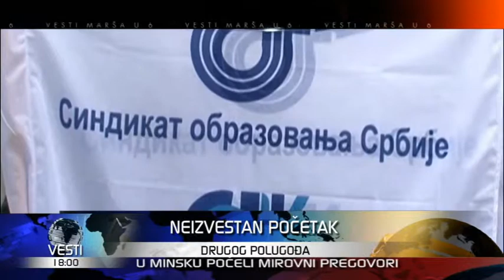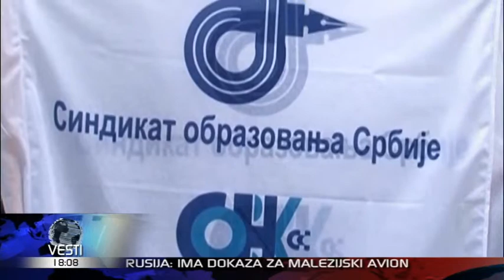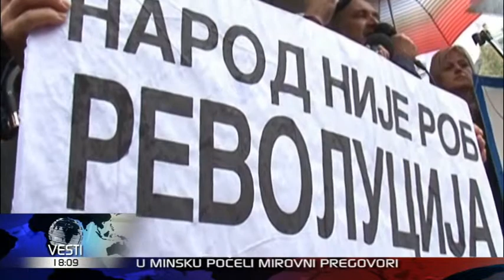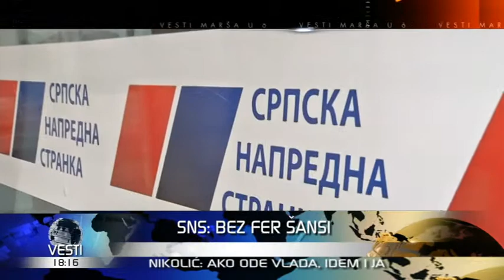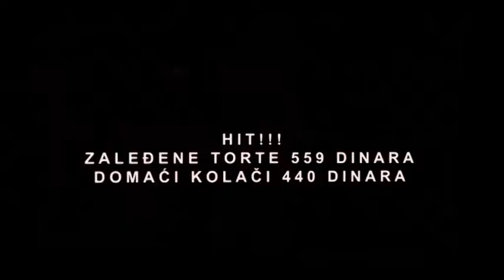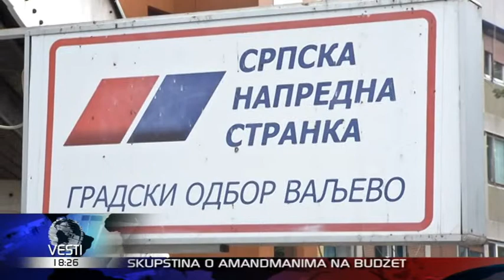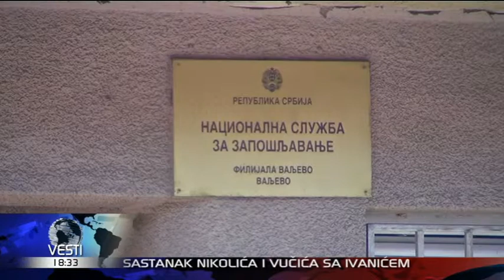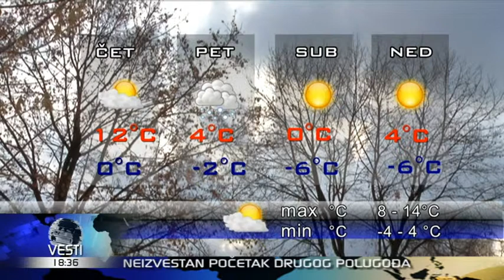VESTI U 6 HD 24-12-2014 18.00